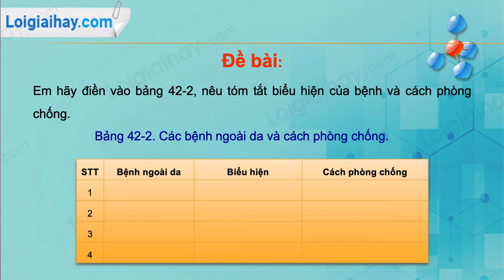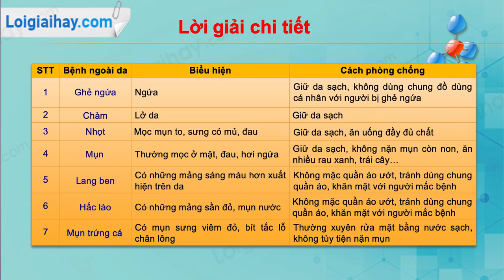Trả lời câu hỏi thảo luận số 3 trang 135 SGK Sinh học 8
Em hãy điền vào bảng 42-2, nêu tóm tắt biểu hiện của bệnh và cách phòng chống.
Bảng 42-2. Các bệnh ngoài da và cách phòng chống. .